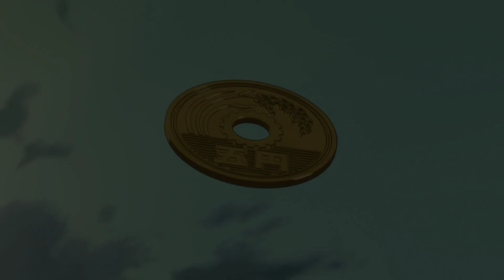“holster.” ft. Moruf by pat junior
► Made by: STROM嵐
Submit your music here https